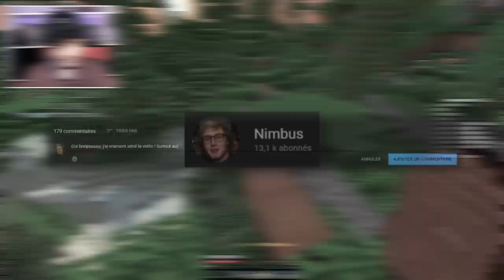RÉFLEXION (LG UHC)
Une partie de LG UHC très intéressante, basée sur la stratégie et dans une map différente... et avec un rôle des plus intéressants.

Rejoignez mon Discord pour les games subs !!